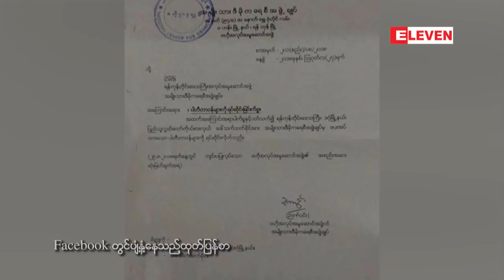ဒဂံုၿမိဳ႕နယ္ ျပည္သူ႕လႊတ္ေတာ္ကိုယ္စားလွယ္ ေဒၚသက္သက္ခိုင္ႏွင့္ ဒဂံုၿမိဳ႕နယ္......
ဒဂံုၿမိဳ႕နယ္ ျပည္သူ႕လႊတ္ေတာ္ကိုယ္စားလွယ္ ေဒၚသက္သက္ခိုင္ႏွင့္ ဒဂံုၿမိဳ႕နယ္ မဲဆႏၵနယ္အမွတ္၂ တိုင္းေဒသႀကီး လႊတ္ေတာ္ကိုယ္စားလွယ္ ဦးေက်ာ္ေဇယ်တို႔အား NLD ပါတီ တာ၀န္မ်ားမွ ရပ္ဆိုင္း
ဒဂံုၿမိဳ႕နယ္ ျပည္သူ႕လႊတ္ေတာ္ကိုယ္စားလွယ္ ေဒၚသက္သက္ခိုင္နဲ႕ ဒဂံုၿမိဳ႕နယ္ မဲဆႏၵနယ္အမွတ္၂ တိုင္းေဒသႀကီး လႊတ္ေတာ္ကိုယ္စားလွယ္ ဦးေက်ာ္ေဇယ်တို႔ကို NLD ပါတီ တာ၀န္ေတြကေန ရပ္ဆိုင္းလိုက္ တယ္လို႔ သိရပါတယ္။